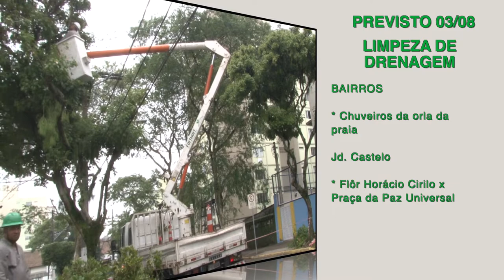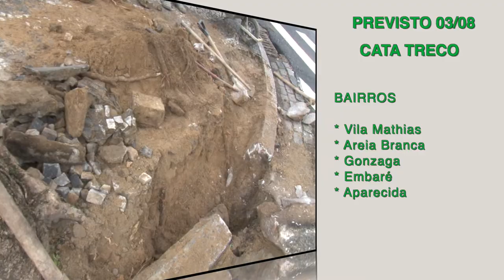Cuidando de Santos: veja os serviços realizados hoje (2) e a agenda de sexta (3)